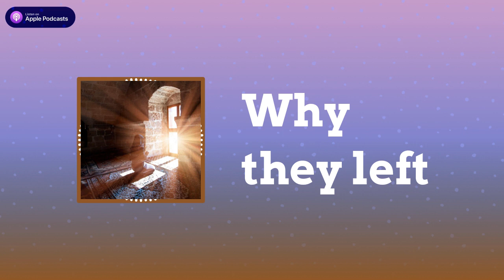Be A Christian Radio - Why they left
In this episode, my good friend John and I decided to explore the area of apostasy in the church. we ask the million dollar question why are there many people who left the church